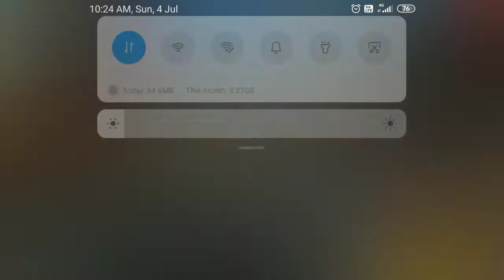4 din main main video aane a wali hai